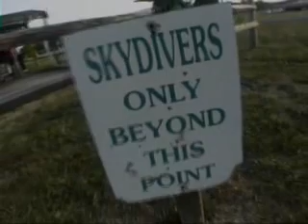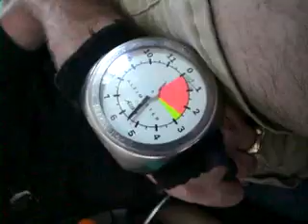Skydive - Cora Wang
Unlike any of my co-workers who rolled and flipped on their butt, I landed gracefully on my feet.